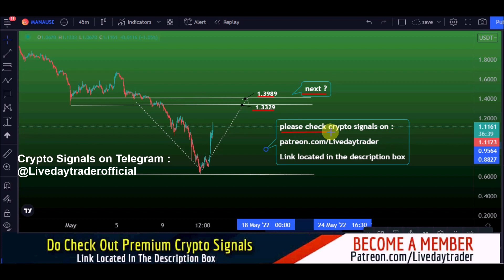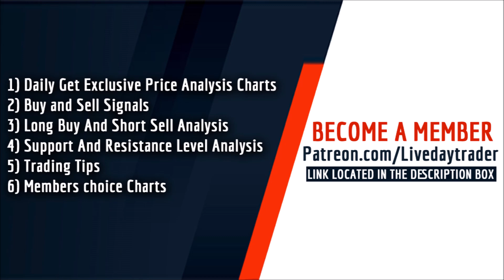MANA price prediction 126% price upside | Decentraland price prediction 13 May 2022